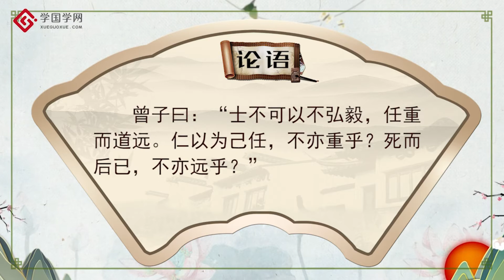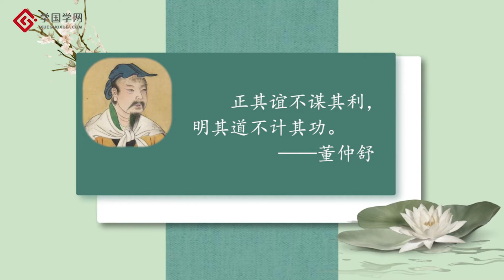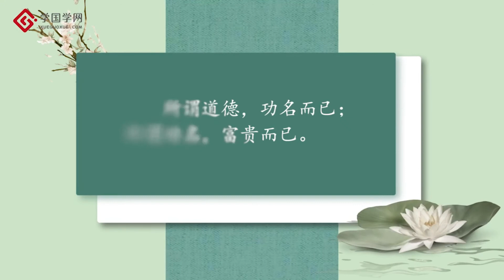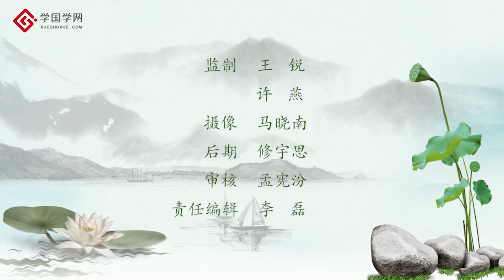【儒家经典与人生智慧】第14节 什么样的志向才算远大？